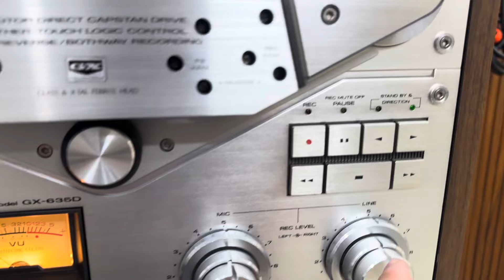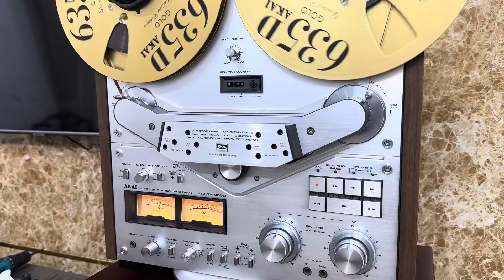Siêu phẩm Akai GX -635 D Đẹp xuất Sắc … niềm Mơ Ước Nhiều AE ☎️ 0983586968